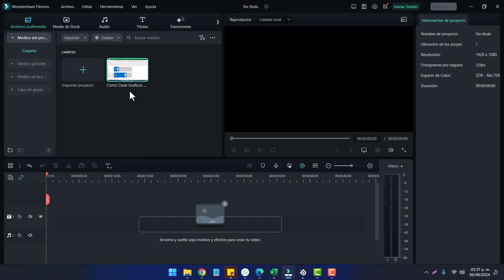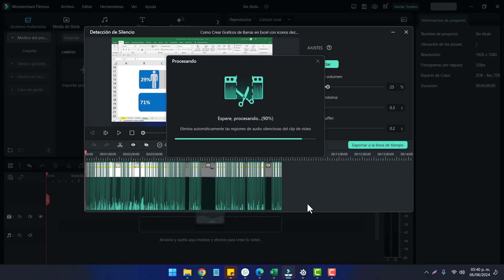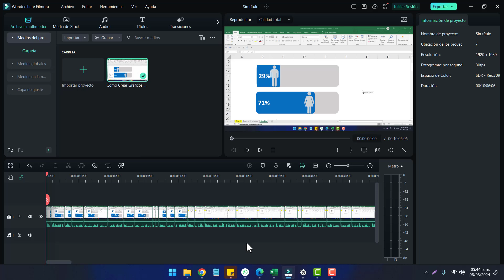QUITA silencios automáticamente con Filmora y ahorra tiempo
En este videotutorial, aprenderás a eliminar los espacios en silencio de tus videos usando las potentes funciones de IA de Filmora 12. Esta técnica te ayudará a crear contenido más atractivo y conciso al eliminar automáticamente las pausas innecesarias y los espacios en blanco, lo que hará que tus videos fluyan con más fluidez y mantengan la atención de tu audiencia. Sigue los pasos mientras te demostramos paso a paso cómo aprovechar las herramientas de IA avanzadas de Filmora 12 para optimizar tu proceso de edición de videos.
🔍En este vídeo descubrirás:
1. Cómo identificar y eliminar espacios silenciosos en tus videoclips.
2. Guía paso a paso para utilizar las herramientas de inteligencia artificial de Filmora 12.
3. Cómo la IA puede ahorrarte tiempo en el proceso de edición.
👉¿Por qué deberías ver este tutorial?
• Mejora el ritmo de tus vídeos.
• Cree contenido más atractivo sin esfuerzo.
• Ahorre tiempo con inteligencia artificial